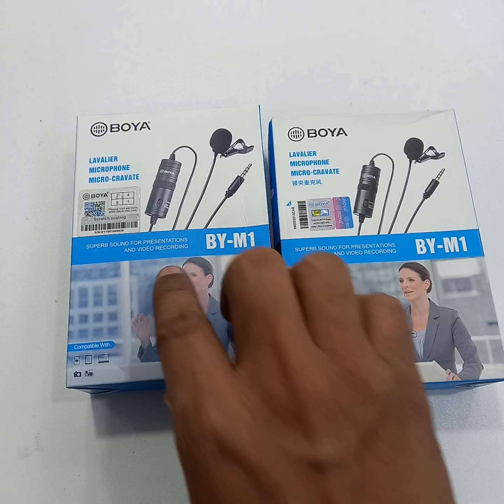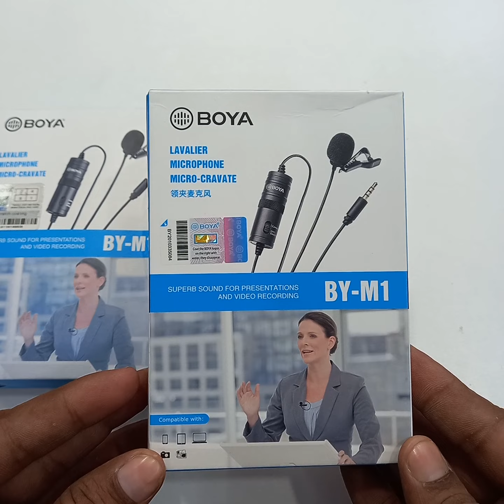Boya M1.আসোল নকোল বোঝার সঠিক উপায়। for buy -01937731337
আসোল boya m1 কিনতে চাইলে আজই যোগাযোগ করুন-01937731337.